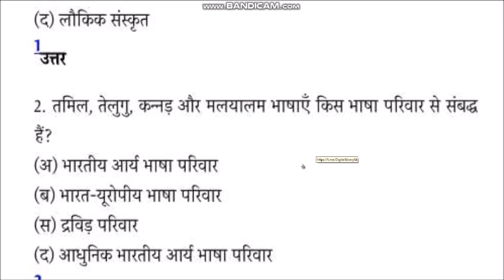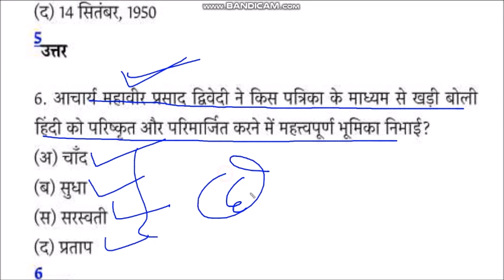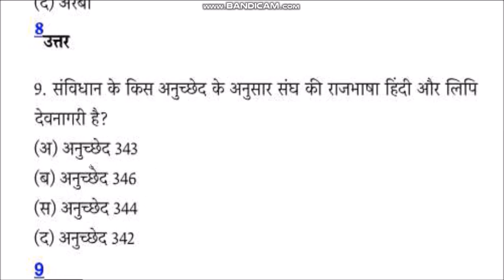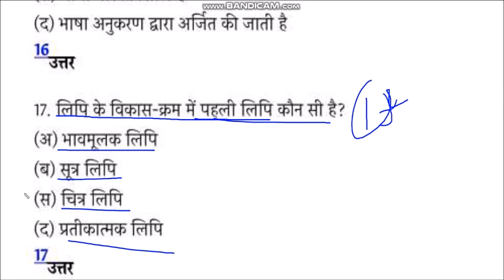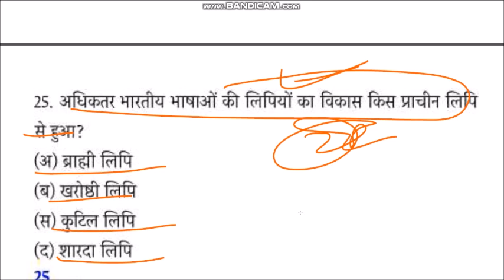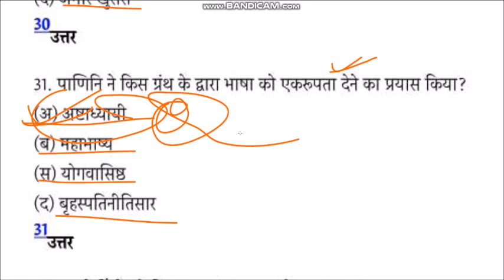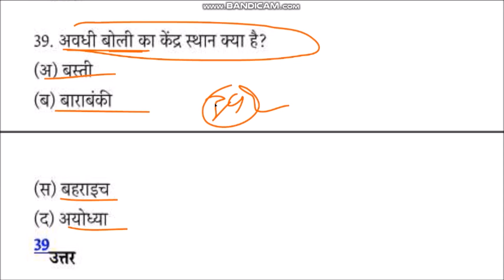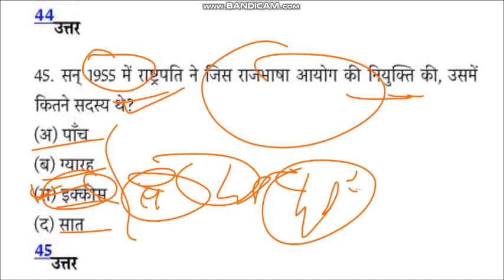JUNIOR SUPER TET 2021 || हिन्दी साहित्य महत्वपूर्ण प्रश्न TGT,PGT,UKLT hindi sahitya